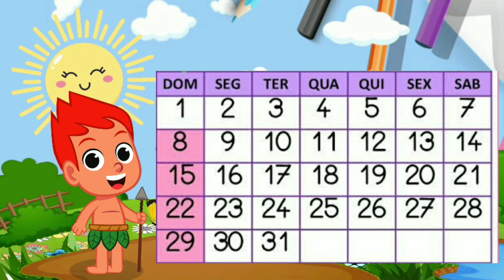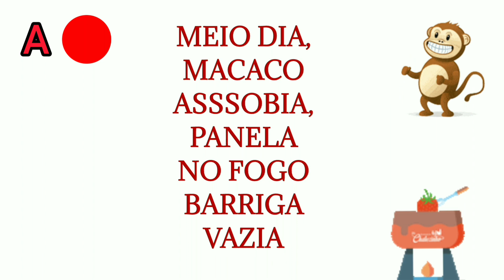Calendário dia 19 de agosto/ Semana Especial do FOLCLORE.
Calendário  19 de agosto  de 2021
Aula completa com atividade
Semana Especial do Folclore brasileiro.

Sua interação é muito importante para o canal.